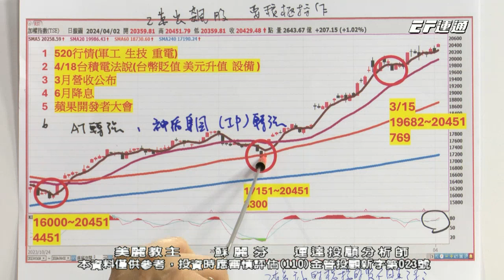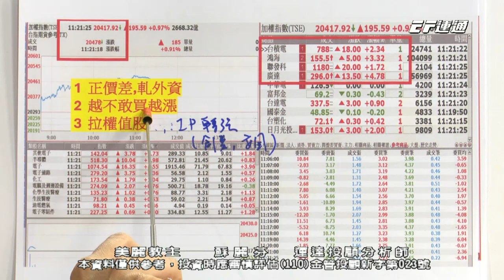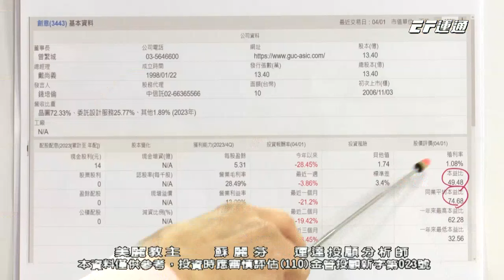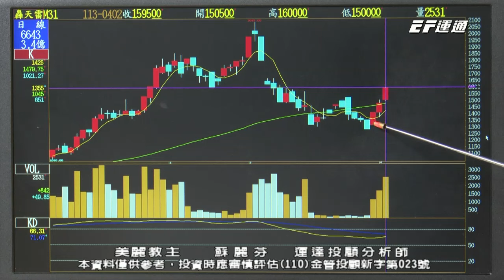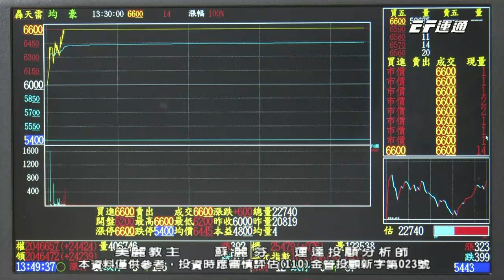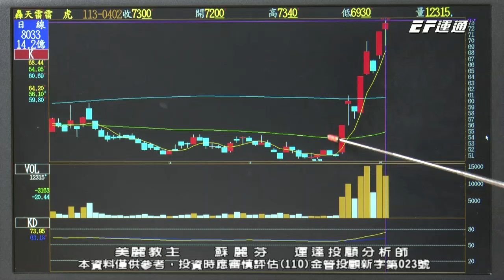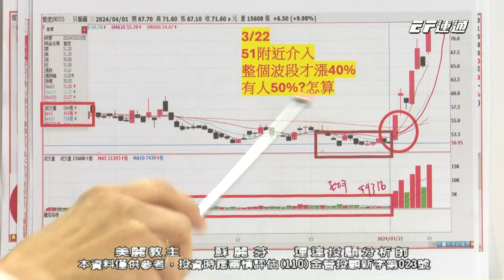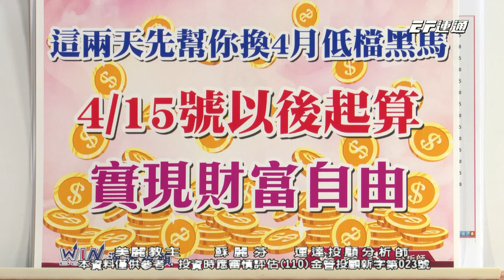台股再創高多頭氣勢旺 換股布局4月大黑馬 創意 一詮 安國 均豪【美麗教主蘇麗芬】20240402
2024/04/02美麗教主本日重點：

💖520行情 軍工 生技 重電
💖注意3月營收飆公布
💖4月黑馬股是他？

大家好，我是蘇麗芬分析師 👋

想要獲得更多資訊
歡迎填寫表單
讓我們提供更適合您的投資服務